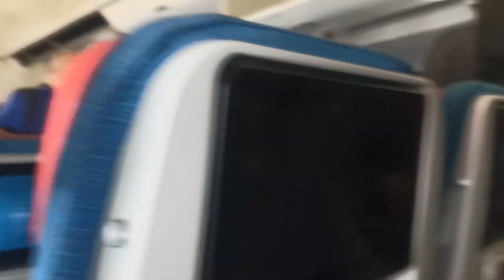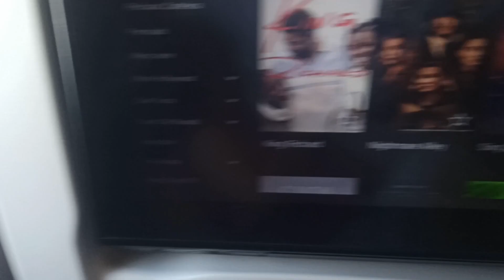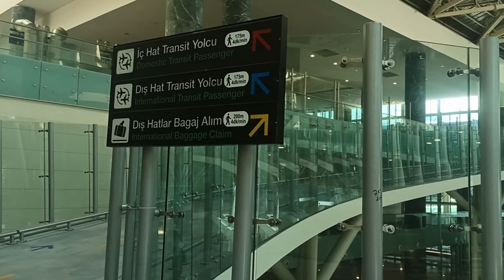Llegamos a Turquía | Turco en México